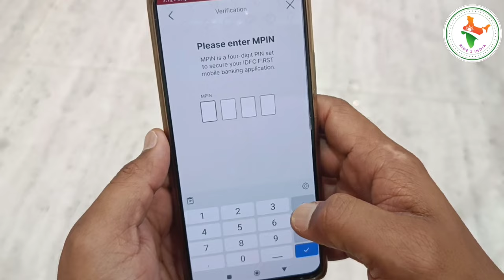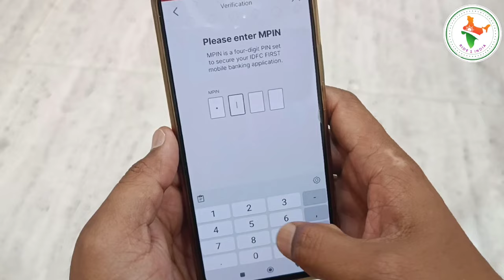idfc bank एटीएम कार्ड चालू कैसे करें | idfc first bank debit card activation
Idfc first bank debit
Idfc first bank debit card pin generation
idfc bank atm pin generation
idfc first bank atm pin generation
idfc first bank credit card apply online
idfc first bank debit card activation online
idfc first bank debit card pin generation online